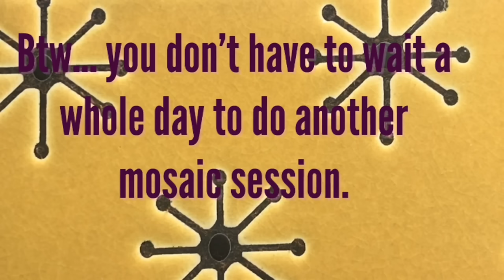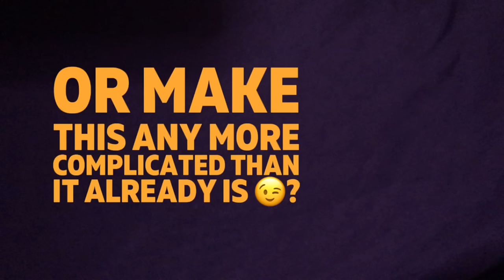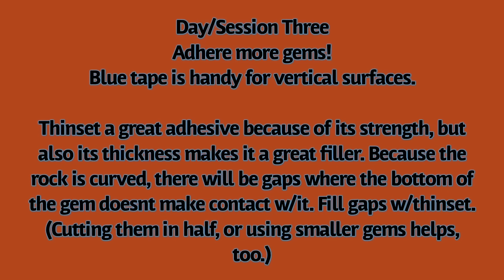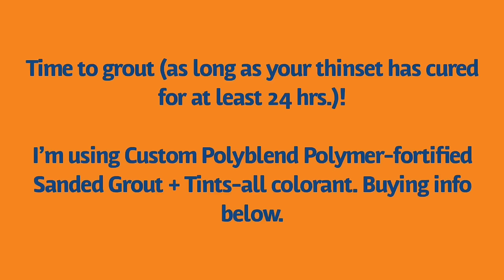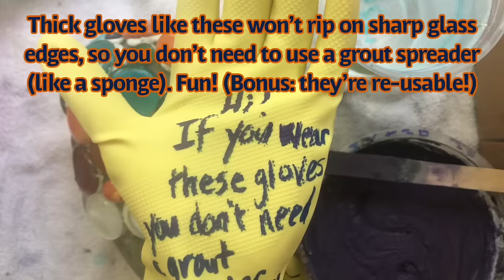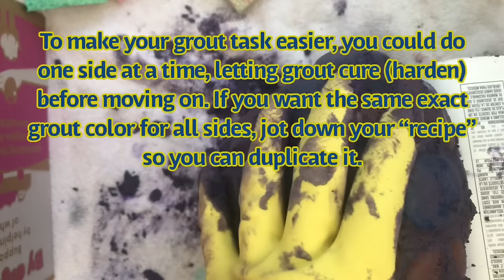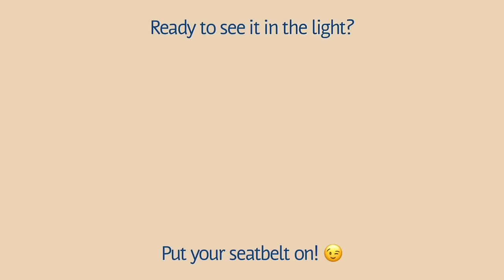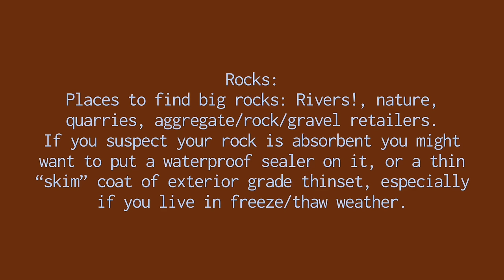DIY! Make a Mosaic Rock Sculpture for your Garden!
Think of it as a mosaic mountain for your gophers, worms, butterflies, and petunias! :-) A DIY project for all ages!

Product Info
XL, Reg, and mini glass gems
Exterior grade thinset
Sanded polymer-fortified grout by Custom
Penetrating grout sealer (511 Impregnator)
Penetrating grout sealer (Miracle)
Disposable gloves
Leponitt Wheeled Glass Cutter
Glow-in-the-dark tiles
Playtex gloves
Dixie cups, or yogurt cups.
Popsicle sticks
Sandwich bags
Rags
Tape